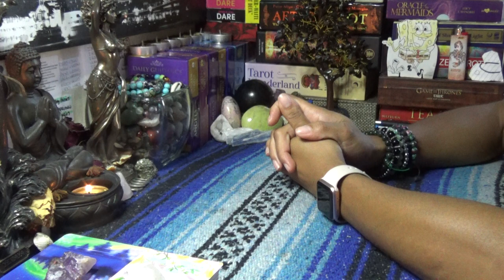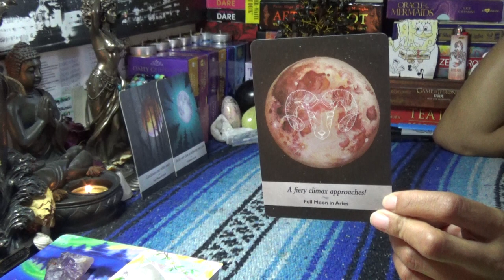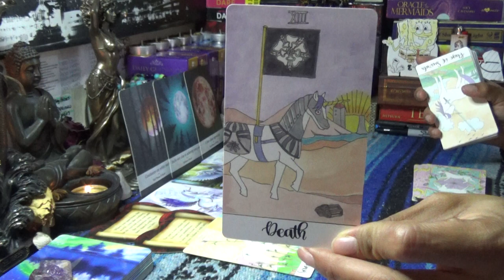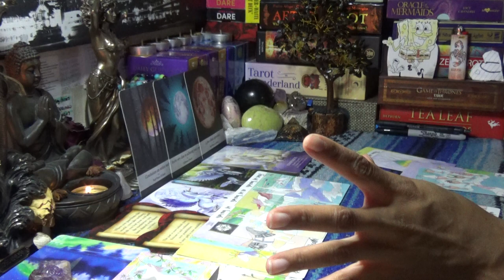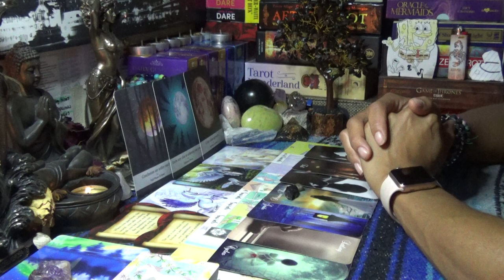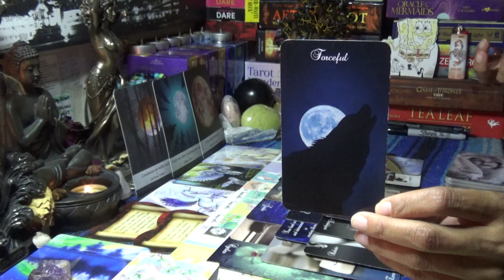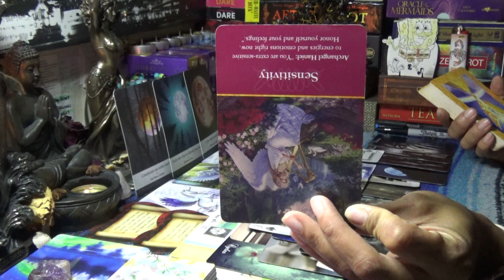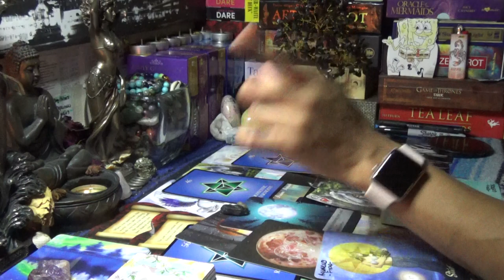♍️VIRGO BONUS (LOST READING) 2019♍️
After booking make sure to send me a message via google hangouts using my email or Instagram (the link directly under the booking link in the About Tab) for the best quality interactions I only do video chat readings and no offer refunds, so please make note of this when booking with ScorpionReddz Tarot that I only do video chats.